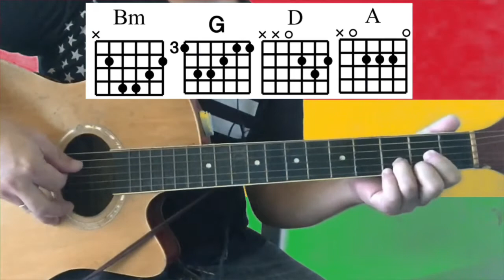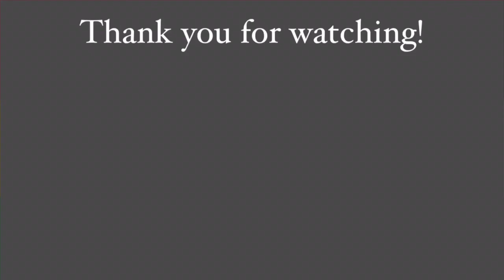Illegal na Herbal Maayo na Tambal - The Farmer | Guitar Tutorial